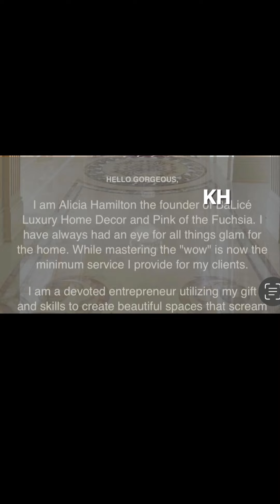MELODY SHARI & HER PARTNER ALICIA RECEIVES SUPPORT FROM STORMI STEELE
MELODY SHARI & HER PARTNER ALICIA RECEIVES SUPPORT FROM STORMI STEELE BE ON THEIR HOME DECOR LINE